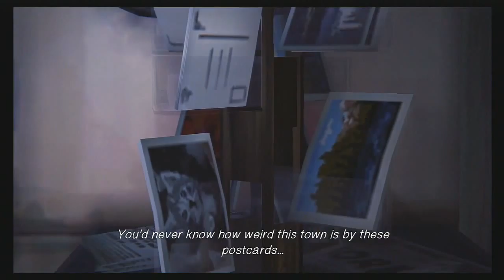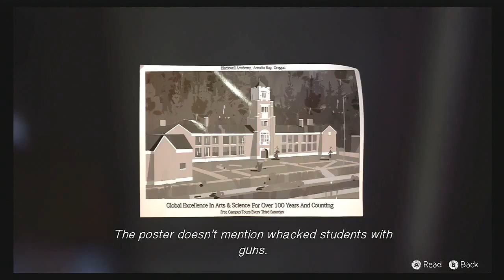TALL TALES | Life Is Strange w/Commentary #14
The Prescott family rules everything, including the police. David the Psycho Cop has been talking shit about me. I'm not a weed dealer!

Recorded from March 29 - July 2015 with the AVerMedia Game Capture HD. Commentary recorded with Audacity. All rendered with Sony Vegas.

Square Enix / Dontnod Entertainment owns everything but my voice.